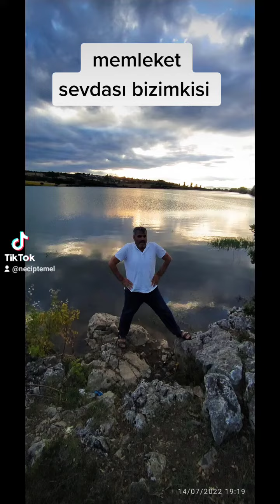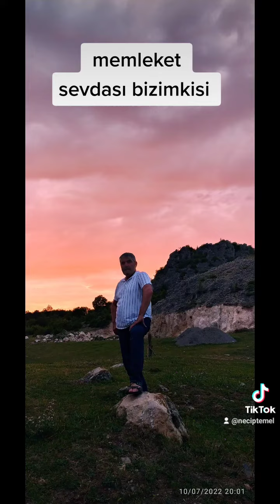yayladan güzel bir mazi